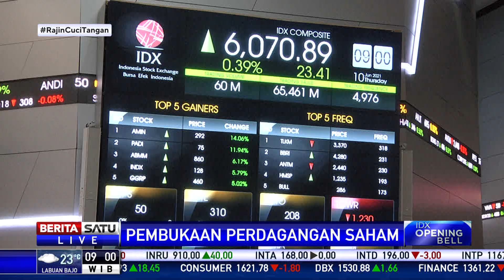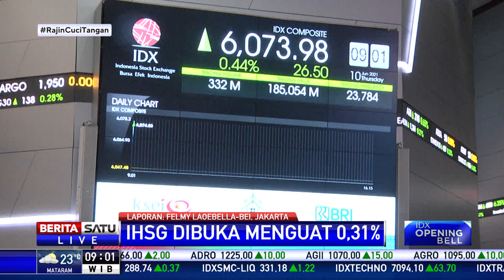IHSG Kamis (10/6) Pagi Dibuka di Zona Hijau, Menguat 0,31 Persen